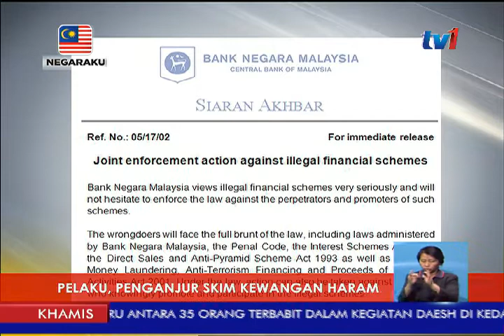BNM: PELAKU, PENGANJUR SKIM KEWANGAN HARAM AKAN DIAMBIL TINDAKAN [4 MEI 2017]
Bank Negara Malaysia tidak akan teragak-agak untuk menguatkuasakan undang-undang terhadap pelaku dan penganjur skim kewangan haram.

Dalam satu kenyataan, bank pusat menegaskan pesalah akan berdepan dengan  tindakan undang-undang termasuk undang-undang yang ditadbir oleh bank negara Malaysia.